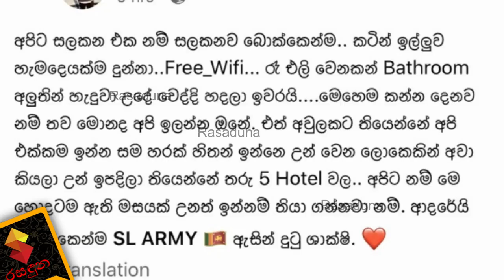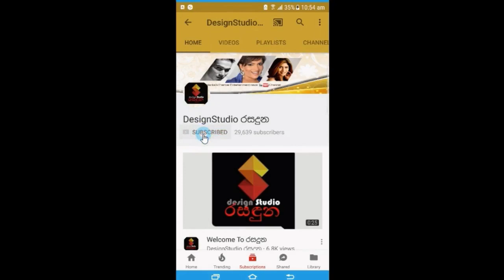සම-හරක් ගේම ඉල්ලද්දී නිරෝධායන කදවුරු වල ආමි කොල්ලන්ගේ රජ සැලකිලි ගැන ඇසුනු බොක්කටම වදින කතාවNews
ඉතාලියෙන් ආපු සම හරක් ගේම ඉල්ලද්දී  නිරෝධායන කදවුරු වල ආමි කොල්ලන්ගේ රජ සැලකිලි ගැන ඇසුනු බොක්කටම වදින කතාව.News